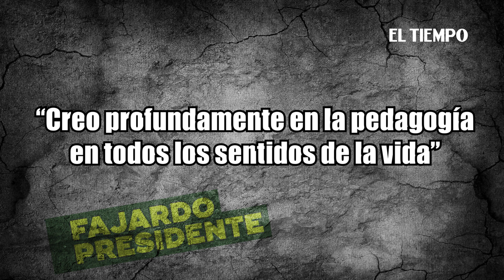‘Hay maquinarias, pero el voto para presidente es más libre': Fajardo l EL TIEMPO